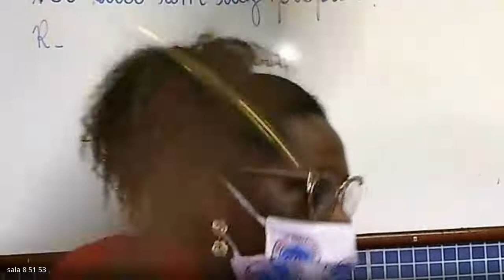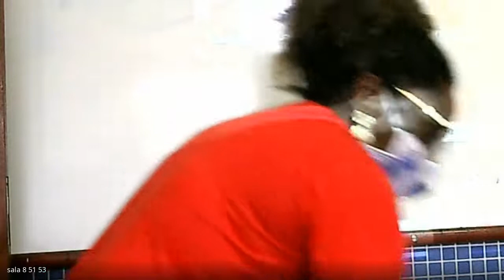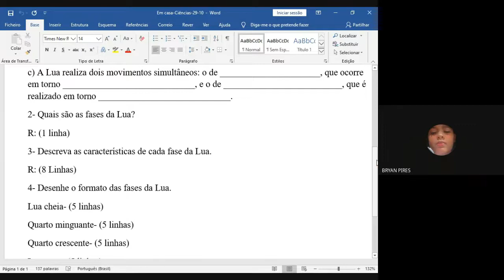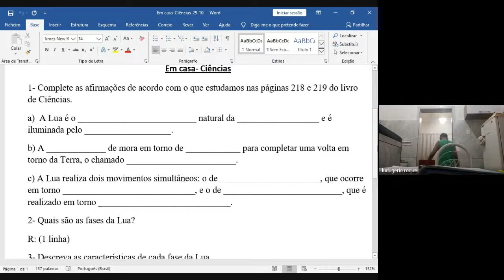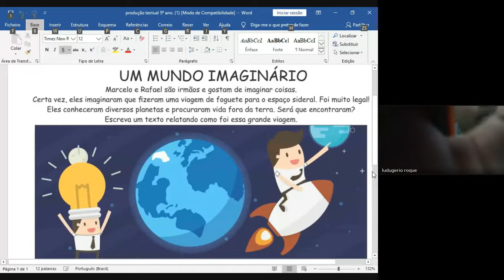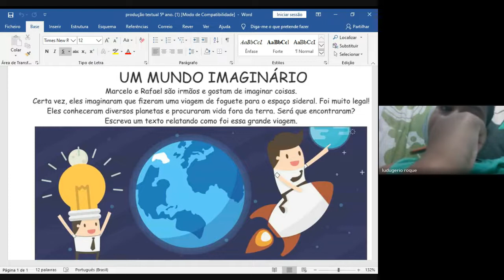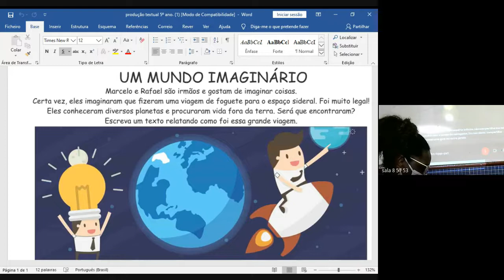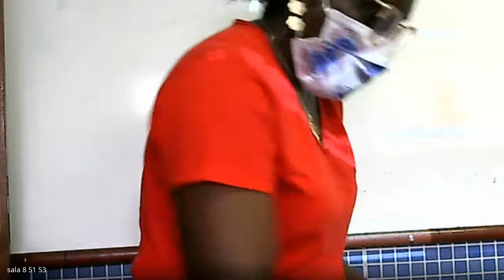5 ANO TEREZA 2